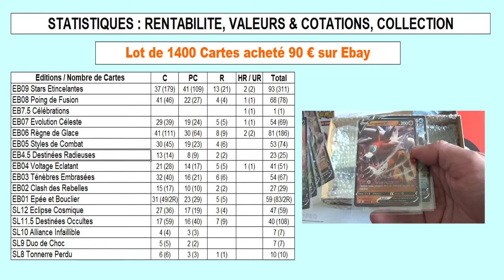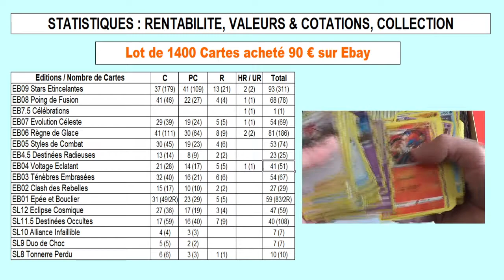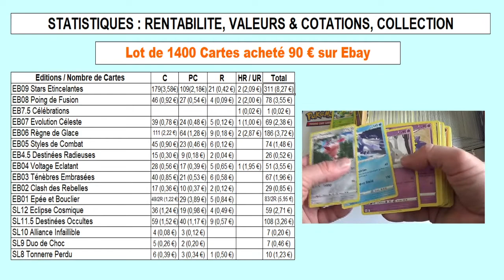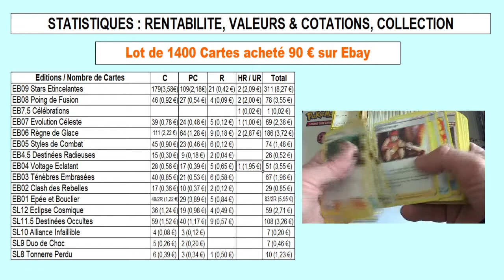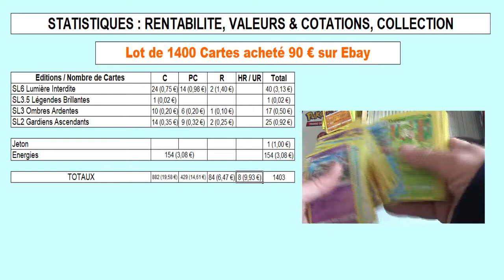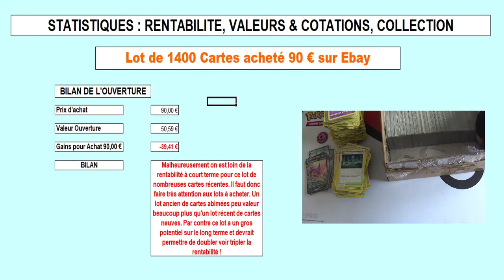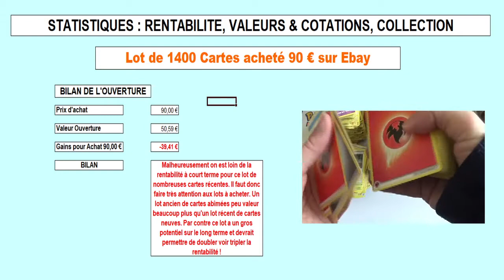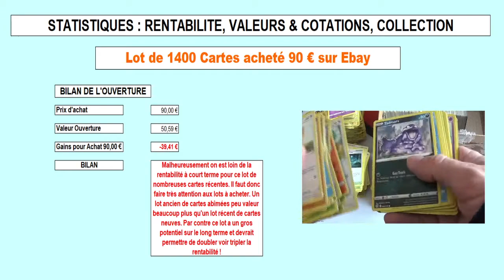Analyse et rentabilité du lot de 1400 cartes acheté pour 90 Euros sur Ebay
Je vous propose une analyse en détail de l'ouverture du lot de 1400 cartes acheté pour 90 Euros sur Ebay.

Je vous communiquer le nombre d'éditions, le nombre de cartes réelles, le nombre de cartes différentes.

Et surtout je suis allé chercher la cotation de chaque carte individuellement afin de vous proposer la rentabilité de cette ouverture et afin de vous donner toutes les cotations.

Vous saurez ainsi vous faire une idée du rapport achat / rentabilité en ce qui concerne ce type de lot.

Je vous dis tout dans ma vidéo d'analyse et je vous donne beaucoup de conseils.

Vous retrouverez l'ouverture complète de ce lot de 1400 cartes au lien ci-dessous :